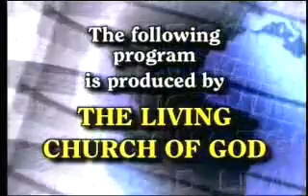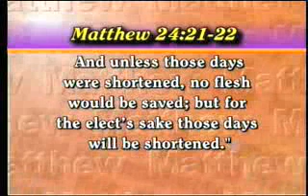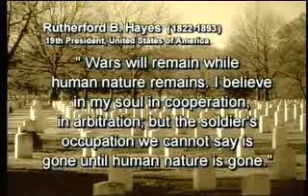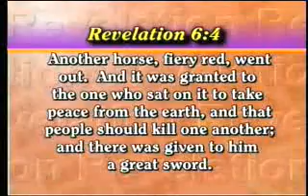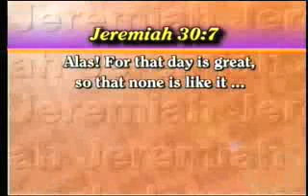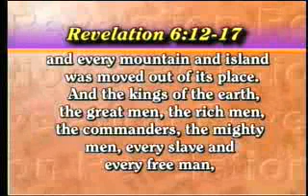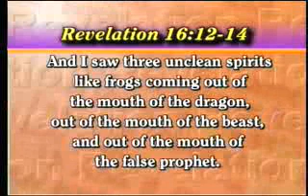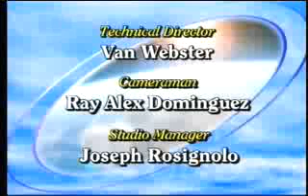World War III and Prophecy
The idea of World War III is scary to most people - but is it really coming? The Bible warns of a time of war that will truly "end al wars," and herald in the end of an age. If you would like to know more, this program could be vitally important to your future.